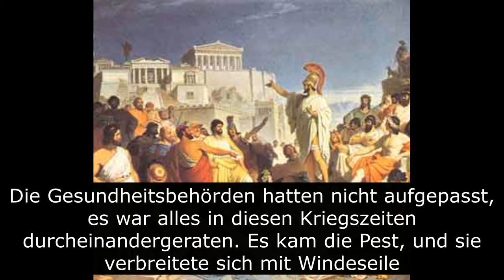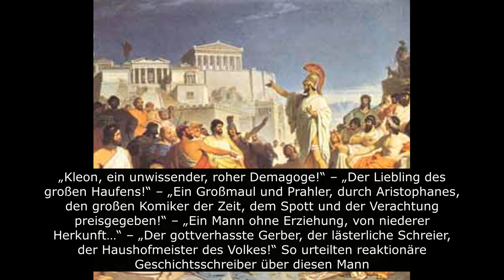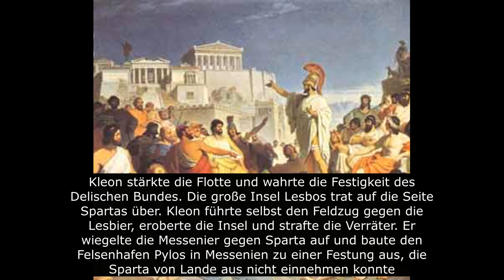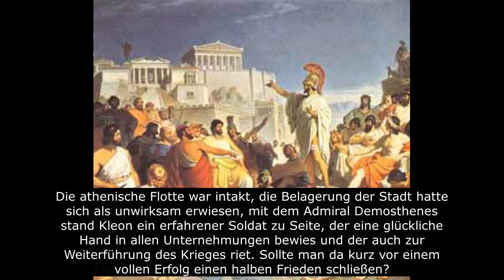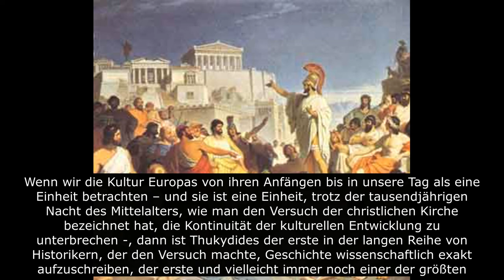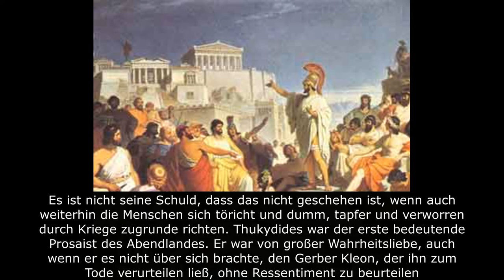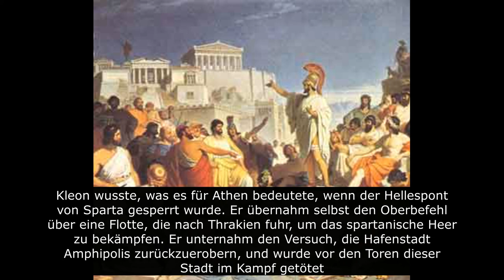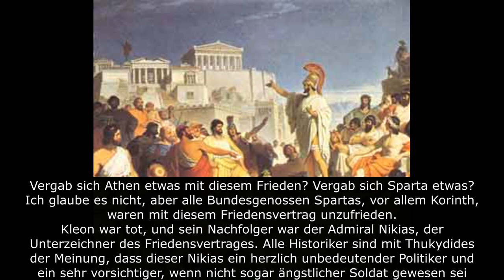Gerhard Hardel | Hellas | Der Peloponnesische Krieg | Perikles und die Pest, Teil 2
Nadelöhr der Macht. Perikles baut Mauern ... , vertraut auf Seeversorgung Athens durch Handelsflotte. Perikles' Nachfolger Kleon schickt Thukydides zum Hellespont, um die Blockade der Spartaner zu verhindern. Thukydides kommt zu spät und entzieht sich Kriegsgericht durch Exil in Makedonien.

Kleon                 6:25
Demosthenes  8:08
Thukydides      9:15
Nikiasfrieden 13:13

Zum Thema Medienterror bei Thukydides, von Anna Missiou

Thuc. 6.38.1-2 : ‘men … are fabricating (erfinden) stories neither true nor possible … to frighten the mass of you and themselves dominate the city’. Lys. 28.7: ‘they [sc. men like the defendant Ergokles] seek every means of exposing you day after day to the most awful dangers. The result will be, they expect, that you will cease paying attention to their particular offences and in terror for yourselves and for the city you will leave them in peace.’ (S. 153 ff.)
Leute / Politiker erfinden Geschichten, die weder wahr, noch möglich sind... um die Menge von deinesgleichen zu erschrecken, während sie selbst die Stadt beherrschen.' Bei Lys. 28.7: 'Sie [ergänze Leute wie der Beklagte Ergokles] suchen alle Möglichkeiten, um dich/euch den übelsten Gefahren auszusetzen. Als Resultat erwarten sie, dass ihr aufhört, ihren speziellen Verstößen Aufmerksamkeit zu schenken, und ihr werdet sie in diesem (subjektiven) Terror gegen euch und die Stadt in Ruhe lassen'.